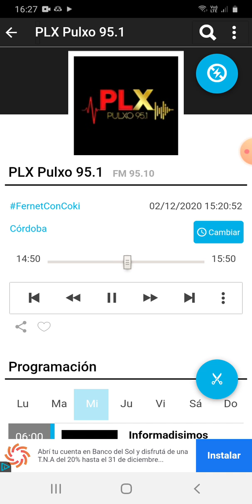coki ramirez en fernet con coki pulxo 951 parte 3 03-12-2020